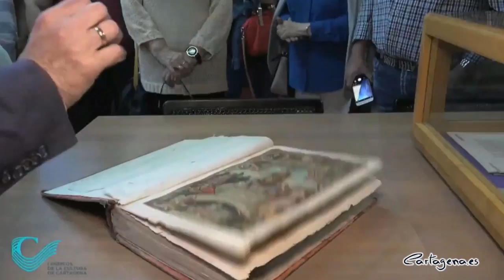Cartagena celebra sus premios de la cultura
Cartagena ya ha entregado sus primeros Premios de la Cultura. Este jueves, 9 de diciembre, en el Auditorio El Batel se hizo entrega de los galardones que en esta primera edición han recaído en el certamen literario Cartagena Negra, el artista Ángel Mateo Charris, el festival de cine FICC, el mediador intercultural Halidou Zacari, la agrupación musical Sauces, la rectora de la Universidad Politécnica Beatriz Miguel, la profesora de Arquitectura María José Muñoz y el coreógrafo José Carlos Martínez.

"Los premios a la Cultura de Cartagena nacen en este momento en que la sociedad ha comprendido que entre ella y la cultura existe un vínculo más fuerte de lo que imaginaba tras la pandemia. Esta es una circunstancia que, probablemente, hace más fácil explicar la necesidad de estos premios, pero el reconocimiento al trabajo de personas e instituciones que crean, protegen y difunden cultura debe ser permanente" ha indicado la alcaldesa de Cartagena, Noelia Arroyo, tras entregar el premio de honor al bailarín y coreógrafo José Carlos Martínez.

Un José Carlos Martinez, muy emocionado por el premio que le daba su ciudad, ha recordado sus inicios en la academia de Pilar Molina, su salida de Cartagena con 14 años para formarse y dedicarse profesionalmente a la danza. Un Martínez que a lo largo de su carrera profesional ha llegado a ser bailarín estrella de la Ópera de Paris y director de la Compañía Nacional de Danza.

Los premios además han reconocido la labor de otros profesionales e instituciones culturales de Cartagena. La rectora de la Universidad Politécnica de Cartagena, Beatriz Miguel ha recibido de manos de la presidente de la Autoridad Portuaria de Cartagena, Yolanda Muñoz, el premio de investigación y cultura científica.

El premio de literatura ha recaído en el festival Cartagena Negra. Representada por su director Paco Marín, el galardón le fue entregado por el concejal del área de Cultura, David Martínez Noguera.

El premio de artes plásticas este año ha recaído en el pintor más importante de la Cartagena presente, como es Ángel Mateo Charris. Ha recibido su premio de manos del Secretario General de la Consejería de Fomento e Infraestructuras, Enrique Ujaldón.

Tras Charris, los premiados han sido los organizadores del Festival Internacional de Cine de Cartagena, FICC. Un festival que esta edición ha cumplido cincuenta años y que ha estado representado en el escenario por su directora Esther Baeza y su presidente Nacho Ros. Entregó el premio de artes visuales, la vicealcaldesa de Cartagena, Ana Belén Castejón.

Por otro lado, el mediador intercultural en Accem, Halidou Zacari, ha recibido el premio de cultura tradicional y comunitaria, de las manos del teniente de alcalde de Cartagena, Manuel Padín.

Tras Zacarí, la Agrupación Musical Sauces, fundada en octubre de 1981 por la Asociación de Vecinos Sauces, ha sido la galardonada con el premio de música. Un premio que le fue entregado por el concejal delegado de Cultura, Carlos Piñana.

El premio a la promoción del patrimonio ha sido también para una mujer profesora de la UPCT, María José Muñoz, por su trabajo e investigación sobre el cementerio de Nuestra Señora de los Remedios de Cartagena. El premio le ha sido entregado por  el director gerente de Hidrogea, Andrés Martínez Gumbau.

El acto fue cerrado por la alcaldesa de Cartagena, Noelia Arroyo, que puso en valor la importancia del sector cultural en la ciudad portuaria: "Estos premios han nacido para contribuir a ese reconocimiento y para poner nombre, como hemos hecho hoy, a instituciones y personas que son ejemplo en la creación y la interpretación; y también por la difusión de la cultura en Cartagena y de Cartagena en la cultura nacional e internacional".

La gala que ha sido presentada por Raquel Torres, contó con unos galardones diseñados por Fernando Caride y elaborados por Fernando Sáenz de Elorrieta. Además hubo actuaciones de la bailarina aérea Natividad Guerrero, de Miguel Ángel Ros al chelo y Cristina Sánchez al piano. También de Alejandro Solano a la percusión flamenca y de Cristina Sánchez al piano con el tenor Pablo Martínez Gil. Por último aparecieron por el escenario el mago Abel y el grupo cartagenero Ayoho.